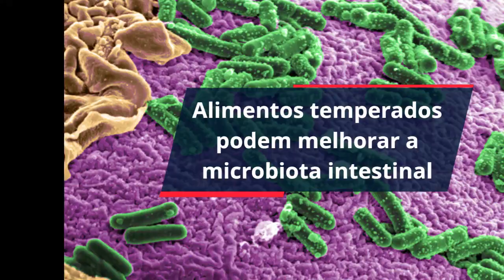Alimentos Temperados Podem Melhorar a Microbiota Intestinal!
Bactérias, vírus e fungos nem sempre são ruins.
Trilhões de micróbios vivem em nossos estômagos e intestinos;
eles são o que chamamos de microbioma intestinal e são incrivelmente importantes para nossa saúde.
Se o seu corpo não está recebendo os nutrientes adequados, bactérias e vírus ruins podem se multiplicar, reduzindo a presença de organismos bons e danificando não apenas seu sistema digestivo, mas também seu sistema biológico.
A boa notícia é que adicionar ervas e temperos às suas refeições pode aumentar a diversidade do seu microbioma intestinal, de acordo com uma pesquisa da Penn State University.
Os cientistas analisaram os efeitos da adição de misturas de ervas e especiarias, como canela, gengibre, cominho, açafrão, alecrim, orégano, manjericão e tomilho às dietas controladas de 54 participantes com risco de doença cardiovascular.
Para um grupo, a equipe receitou três doses diárias de 1/8 colher de chá, 3/4 colher de chá e cerca de 1 1/2 colher de chá, além de um grupo de controle que não recebeu tempero.
Após quatro semanas, a diversidade bacteriana intestinal dos participantes aumentou, especialmente com doses moderadas e altas de ervas e especiarias.
As novas descobertas apóiam pesquisas recentes que mostram que ervas e especiarias são prebióticos naturais que nutrem bactérias saudáveis no intestino humano.
Um novo estudo da mesma universidade, investigou o efeito de outro ingrediente culinário no microbioma: o amendoim.
Ao longo de seis semanas, 50 adultos comendo a mesma dieta diária comeram 28 gramas de amendoim torrado sem sal ou uma pequena quantidade de queijo e biscoito após o jantar.
Como em estudos anteriores, aqueles que comiam nozes tinham mais presença da bactéria Ruminococcus – micróbios presentes em indivíduos com microbiomas saudáveis.
"A dieta média diária está longe de ser ideal, então acho que todos poderiam se beneficiar com a adição de ervas e especiarias", diz Penny M. Kris-Etherton, autora do estudo do amendoim. “Também é uma forma de diminuir o sódio em sua dieta, mas dá sabor aos alimentos de uma forma que os torna deliciosos!”